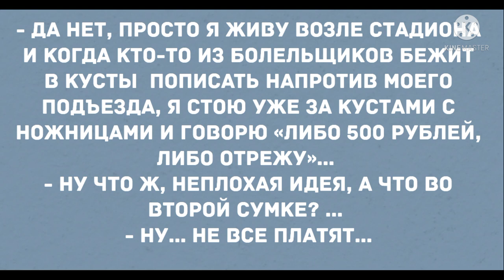Та ещё, бабулька. Анекдот дня! Юмор! Смех! Позитив!